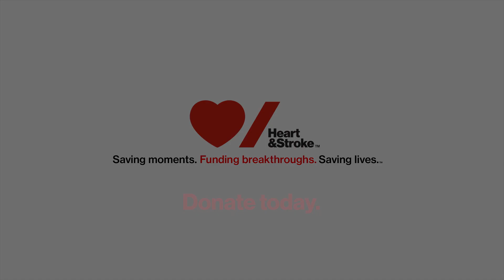Jen's Story- Stroke Survivor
Jen chronicles her experiences with having a stroke and how her life has been since then.